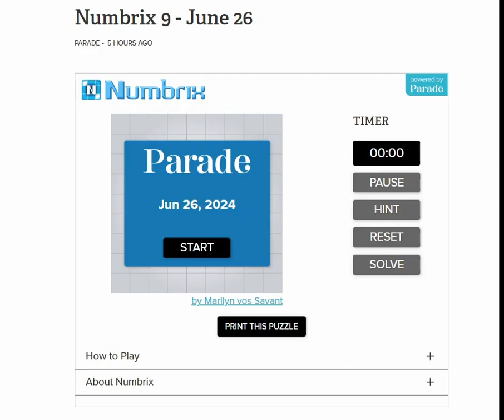AI Solve Daily Numbrix 9 Puzzle: 6/26/2024 (ASMR)